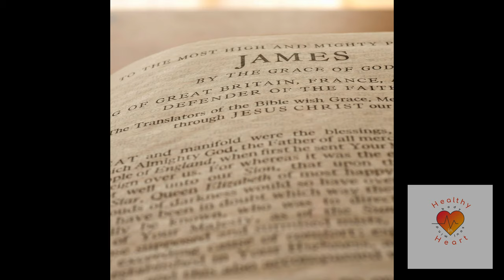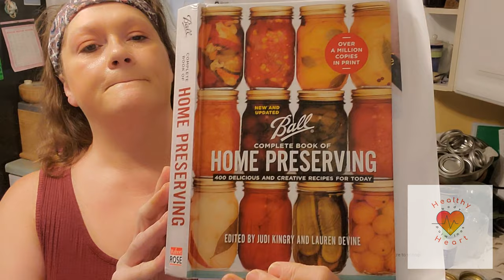Chocolate Strawberry Syrup Ice Cream Topping Canning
This recipe is an alteration of the Chocolate Raspberry Sunday Topper recipe on page 186 of the New and Updated BALL Complete Book of Home Preserving (2020).

Ebay URL for Healthy in Heart

If you like fishing and vintage fishing products, you may want to follow Todd's Youtube channel

We are not a religious organization. We believe the Bible is the ultimate authority on all spiritual questions, the Holy Spirit (Ruach HaQodesh) is the teacher, Jesus (Yeshua) is the only shepherd, and God (YAHUAH) is our Abba Father.

We are not doctors or other medical professionals. If we offer a health or herbal remedy recommendation, we will refer you to field specific experts, professionals, scientific studies, etc that are pertinent to that recommendation.

We believe we are all given common sense and the ability to apply critical thinking skills.

We follow this logic: what you do with your body, your health, and your life is your own choice. We all need to take responsibility for our own bodies, health, and life choices.

We firmly believe in continued learning and encourage all our readers and viewers to research information for themselves, which is the only way to empower yourself.

We accept no responsibility for your personal choices in regard to your personal body, physical health, spiritual health, mental health, and life choices. By reading or viewing, you are giving consent that you accept full and sole responsibility for your own personal choices in regard to your body, physical health, spiritual health, mental health, and life choice. Put succinctly, you and you alone are in full agreement that you are solely responsible for all of your own choices and the consequences that arise from those consequences. We are free from any obligation or liability from any and all choices that you make and the consequences of those choices.